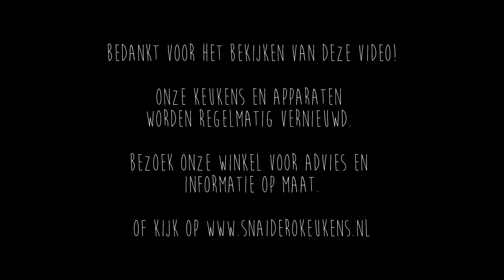Snaidero keuken in Zeeland (project 760 Arnemuiden)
Deze keer ga ik een keuken opleveren in Zeeland; project 760 in Arnemuiden. De klant heeft gekozen voor een hoge kasten wand in wit hoogglans met een eiland in mat zwart. Uiteraard heeft ook deze klant een Neff Fullsteam oven bij me gekocht. Deze heb ik dus voor ze uitgelegd. Volg m`n kanaal voor meer video`s over keukens en inbouwapparatuur.